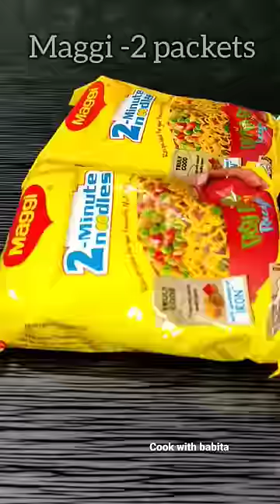masala Maggi recipe | cook with babita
Maggi Masala taste maker Mein salt hota hai alag se dalne ki jarurat nahi hai